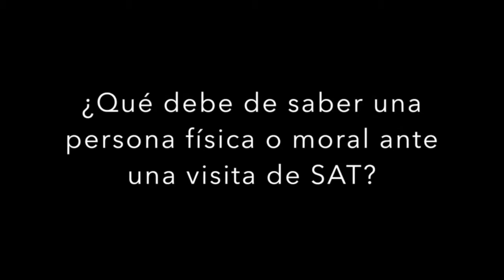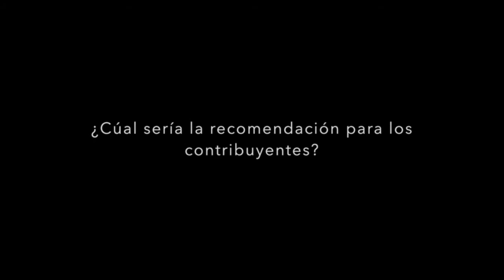¿Que hacer ante una visita del SAT?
El CP Moisés Alfaro Alvarado nos presenta valiosa información al respecto de las visitas del SAT